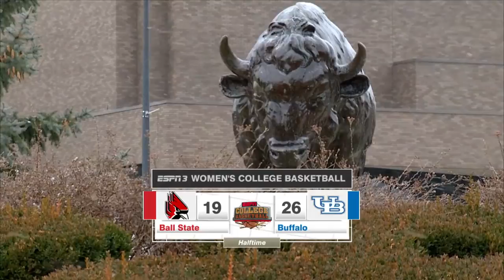UB Women's Basketball vs Ball State- Trena Peel Interview